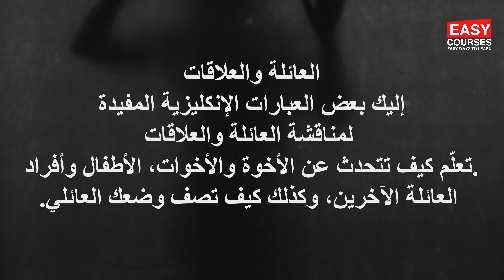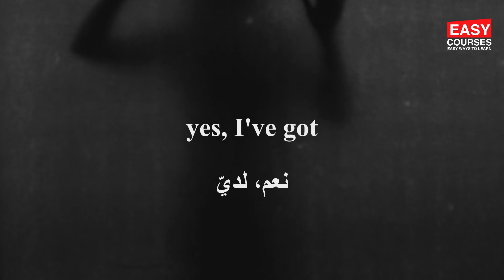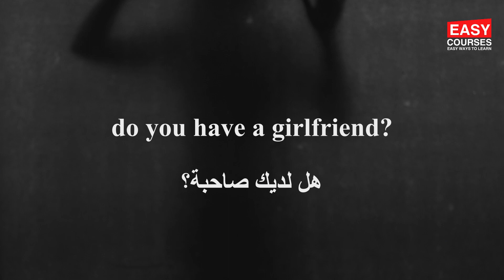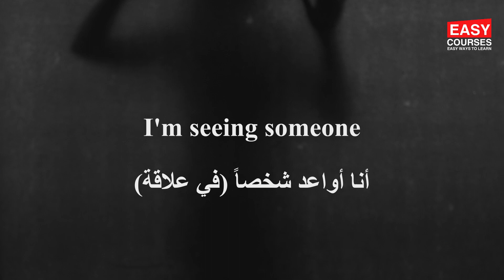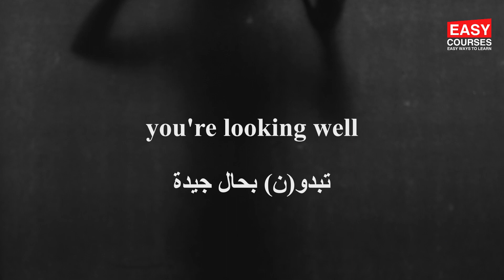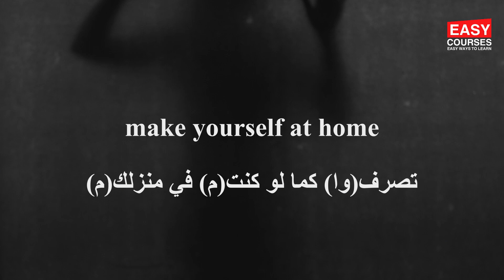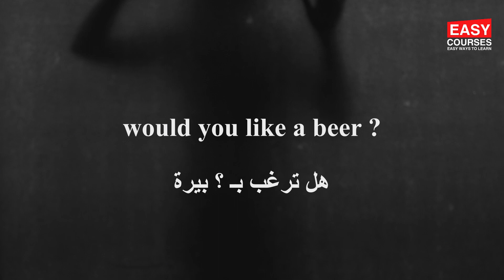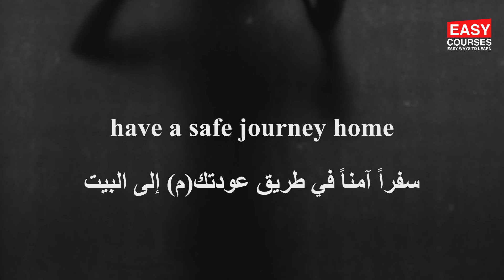العائلة - جمل انجليزيه مترجمه باللغة الإنجليزية وطريقه النطق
هذا الفيديو حول أفراد الأسرة باللغة الإنجليزية. سوف تتعلم الكلمات لأفراد الأسرة المختلفين، وكذلك كيفية استخدامها في الجمل. الفيديو مصنوع برسومات جميلة وشرح واضح.

تعلم, الانكليزية, الانجليزية, دروس, التعارف, الصداقة, اساسيات, learning, english, lesson
كيف أبدأ محادثة في اللغة الإنجليزية, كيف أتكلم انجليزي, تعلم اللغة الانجليزية, How to talk in English,  أتقن الإنجليزية, تعلم إنجليزي, تعلم الانجليزية, تعلم
تعلم اللغات
تعلم اللغة الإنجليزية
تعلم اللغات على اليوتيوب
 دورة لتعليم الإنجليزية
 التواصل مع الأجانب
 الشات مع الأجانب
 تطبيقات للإتصال بالأجانب
 تعلم الإنجليزية
تعليم اللغة الانجليزية محادثة
 كورس محادثة انجليزي
 كورسات تعلم الانجليزية
 تعلم اللغه الانجليزيه
 تعلم المحادثه باللغه الانجليزيه
 محادثة
 محادثات
 المحادثة
 محادثة بين شخصين
محادثة انجليزي
 محادثة انجليزي للمبتدئين
 محادثة انجليزي للمتقدمين
 محادثة باللغة الانجليزية
 محادثة انجليزية
محادثة بالانجليزي
محادثة بين شخصين بالانجليزي
تعلم اللغة الانجليزية
كورس المحادثة الانجليزية

تساعدك لتعلم اللغة الإنجليزية  منطوقه بالبريطانية والأمريكية  A  كلمات انجليزيه تبدا بحرف

تساعدك لتعلم اللغة الإنجليزية T كلمات انجليزيه تبدا بحرف

تساعدك لتعلم اللغة الإنجليزية النطق بالبريطانية والأمريكية  Y - Z  كلمات انجليزيه تبدا بحرف

تساعدك لتعلم اللغة الإنجليزية  منطوقه بالبريطانية والأمريكية  U  كلمات انجليزيه تبدا بحرف

محادثة بين زبون وموظف مغسلة - ما الذي يمكن أن يقال بين الزبون وموظف مغسلة

محادثه عندما تكون فى مقابله عمل بالانجليزى - محادثة انجليزية مترجمة في مقابلة عمل

تعلم أهم عبارات و تعبيرات و جمل اللغة الانجليزية مشهورة مترجمة بالعربي

محادثة فى المطعم مترجمه بالانجليزية -  طلب مشروبات أو طعام في حانة، بار، أو مقهى

كيف تتحدث عن الوقت بالإنجليزية - السؤال عن الوقت , التاريخ

التحدث عن حالتك الصحية مع الطبيب محادثه بالانجليزي بين الدكتور ومريض باللغه الانجليزي

كيف تتحدث عن عملك باللغة الإنجليزية - بعض المحادثات الإنجليزية للحديث عن العمل

محادثه عن التسوق - جمل وعبارات انجليزية مترجمة عن التسوق

محادثات مهمة نحتاجها في السفر والمطارات

كيف تعبر عن هوايتك المفضله باللغه الانجليزيه

محادثة بالانجليزي للتعارف , اللقاء , دعوة أحدهم للخروج , التعرف على اصدقاء

How to introduce yourself - كيف تعرف عن نفسك بالانجليزي فى مقابلة عمل

محادثه انجليزيه خاصة بالسيارات - في محطة وقود - مشاكل ميكانيكية - طلب سيارة أجرة

تعلم المحادثة فى اللغة الإنجليزية مواقف مختلفه

مصطلحات اقتصادية وتجاريه باللغة الانجليزية مترجمة   الجزء الثانى

مصطلحات اقتصادية وتجاريه باللغة الانجليزية مترجمة   الجزء الاول